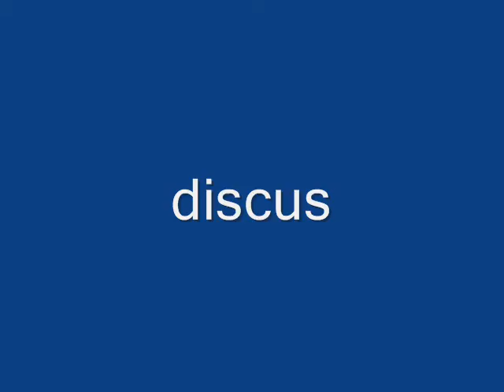Alexander op "looise meeting" op 09/04/2010